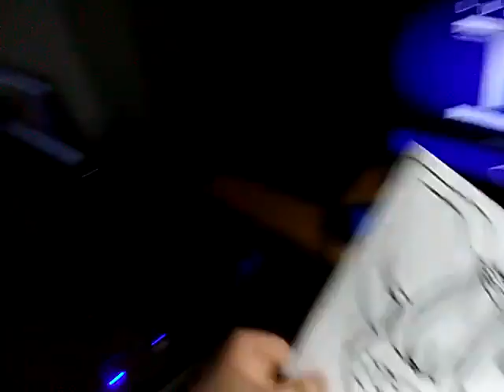BB watches the THX Tex 2 logo